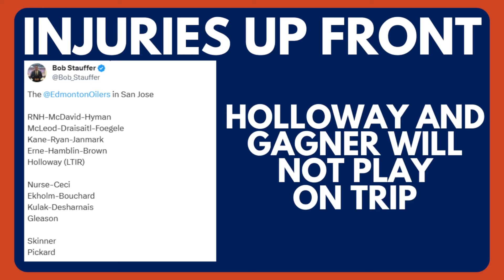Edmonton Oilers News: Holloway/Gagner Injuries | Skinner Starts vs Sharks | Potential Call Ups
The Edmonton Oilers have injuries up front, and the Bakersfield Condors are bare in the cupboards. So call ups are likely outta the question due to cap, and lack of depth. Also, Stuart Skinner starts against San Jose. Let's discuss the latest Edmonton Oilers news!